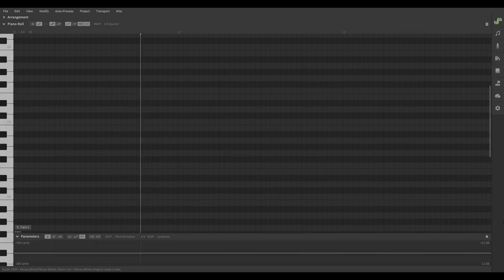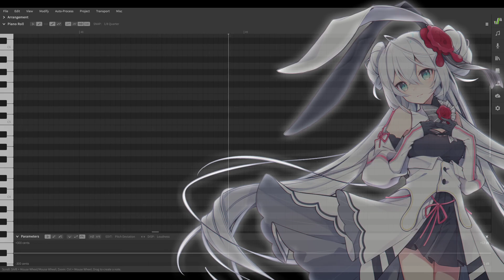【Eleanor Forte AI】Clarity (Short)【Synth V Re-Cover】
SO I impulse bought her AI voicebank and holy shit it's amazing so I decide to remake my old cover with her since it was pretty short and easy to do.
UST: CerifUTAU
Tuning: Me !